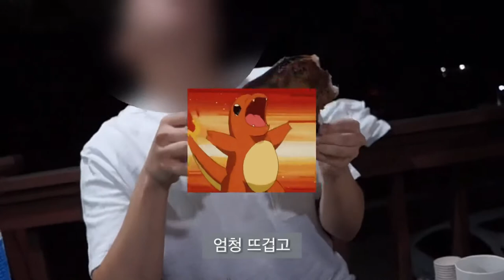[노제아/VLOG] 1박2일동안 열창하고 온 강화도 가족여행😂😂 서해촌ㅣ동막해변ㅣ이한펜션ㅣ가족들의 숨겨 왔던 끼와 주체 못하는 흥 대방출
안녕하세요! 노제아입니다.
본 영상은 다소 시끄럽고 정신산만한 자막들이 난무하니 시청에 주의해 주시기 바랍니다.
영상에 등장하는 인물과 동물은 실제임을 밝힘니다.

날씨가 갑자기 추워졌어요.
항상 건강 유의하시고 오늘도 재미있고 행복하게 보내 봅시다!

imstagram
제아 @jea_play_
미소 @cut_dog_miso

Kevin MacLeod의 Evil Plan에는 크리에이티브 커먼즈 저작자 표시 4.0 라이선스가 적용됩니다.
Kevin MacLeod의 Hall of the Mountain King에는 크리에이티브 커먼즈 저작자 표시 4.0 라이선스가 적용됩니다.